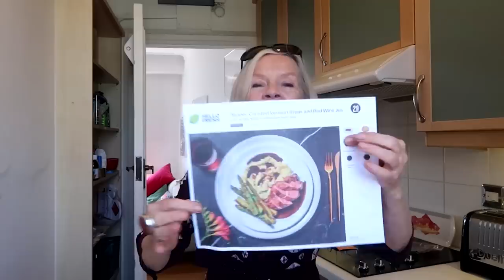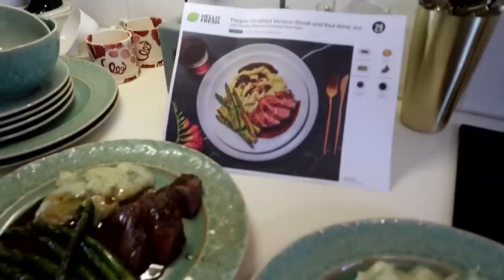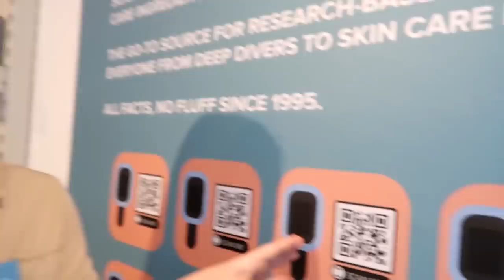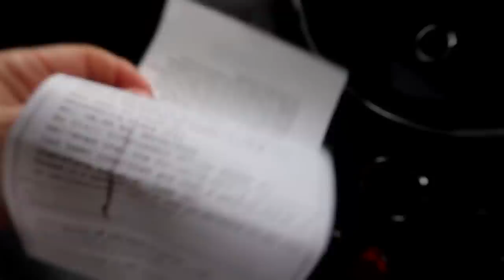MAKE ME STOP!!! | WEEKLY VLOG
Thank you to Hello Fresh for their loyalty and generously sponsoring this video. to get 60% off the 1st box + 25% off the next 2 months, or use my code HFMINX. This offer is available for new and customers who cancelled their subscription eight months ago or more.

This week has been a week of temptation. Did I resist? Enjoy the vlog, and thank you once again for your support.

THINGS MENTIONED:
・Emma Bridgewater:

・JOIN ME FOR PAULA’S CHOICE INSTAGRAM LIVE AT 6PM TUESDAY MAY 9TH!